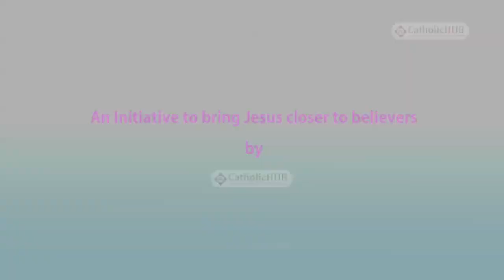English Mass (Most.Rev.Dr. Bernard Moras) @ Logos Retreat Centre, Babusahibpalaya,Bangalore,23-04-17